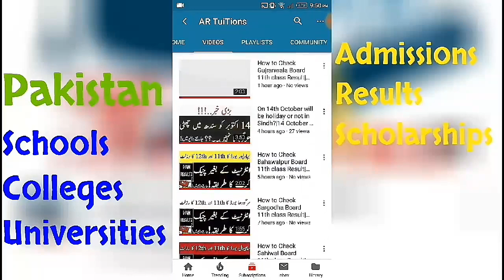Murad Ras interview Schools Reopen Today news, Colleges Reopen news & University Reopen latest news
Exams 2020 will be conducted exams not cancelled 9th 10th 11th 12th class boardl exams 2020
10th class datesheet
11th class datesheet
12th class datesheet
9th class board exams 2020
10th class board exams 2020
11th class board exams 2020
12th class board exams 2020
.Thanks.